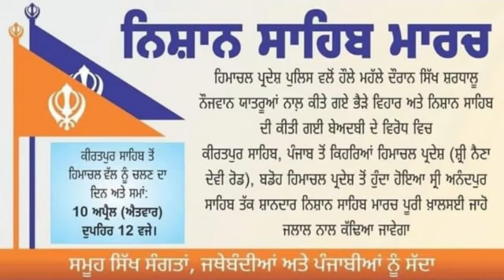ਨਿਸ਼ਾਨ ਸਾਹਿਬ ਲੈ ਕੇ ਸਿੰਘ ਪਾਹੁੰਚੇ ਹਿਮਾਚਲ ਕਰਤਾ ਵੱਡਾ ਐਲਾਨ